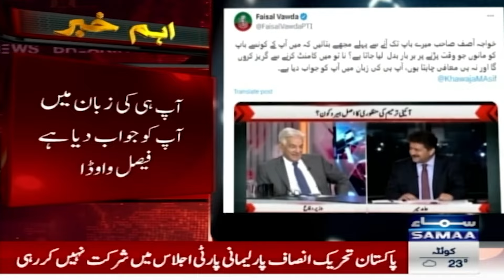Faisal Vawda Vs Khawaja Asif | Faisal Vawda's strong reaction to Khawaja Asif's statement